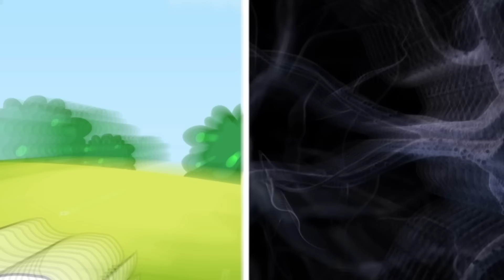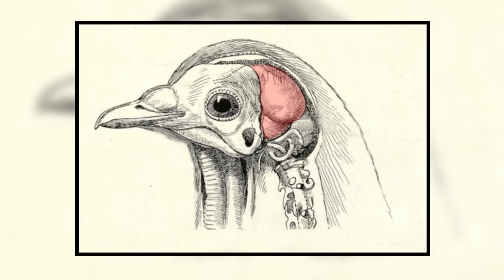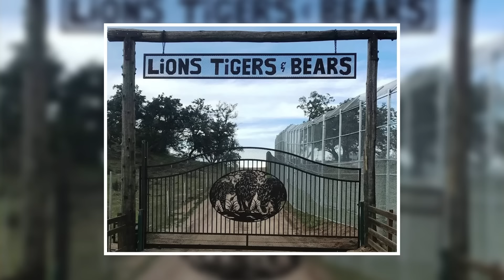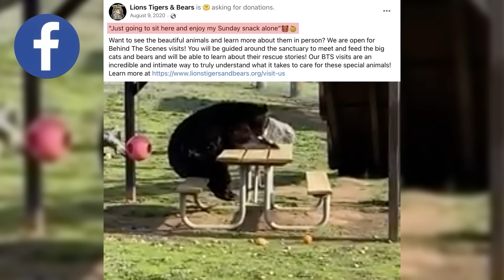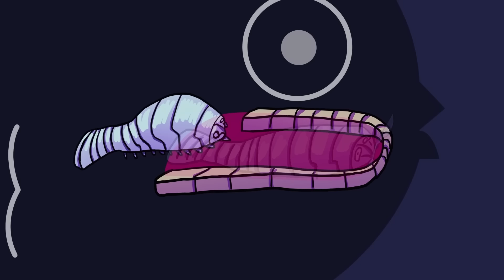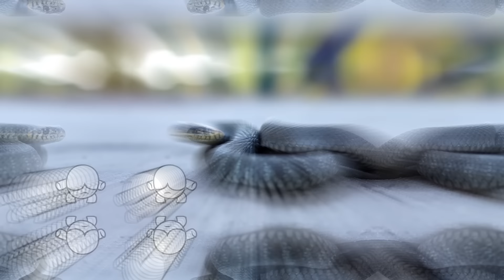Strangest Animal Behavior Caught on Camera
Tune in for some of the strangest animal behavior caught on camera!

Legal Stuff.